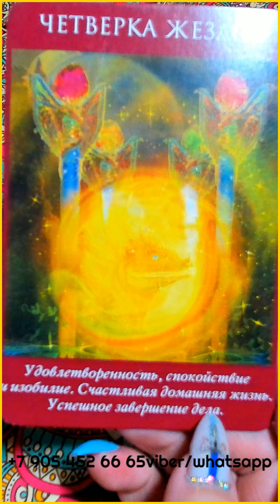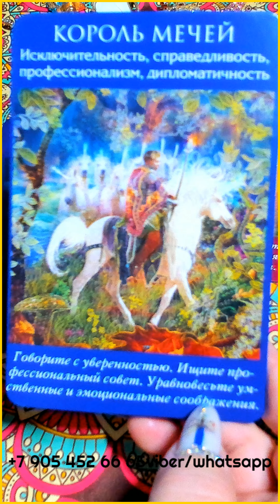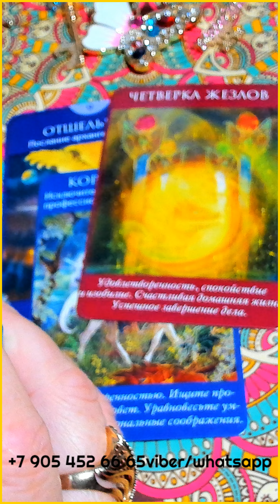ЧТО ВАМ НУЖНО ЗНАТЬ ПРЯМО СЕЙЧАС? СОВЕТ ОТ ТАРО.